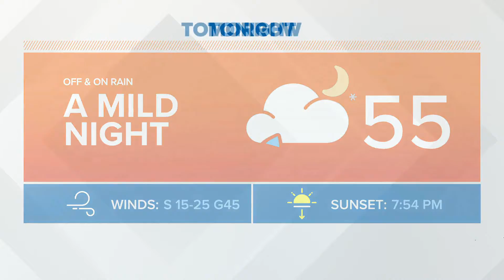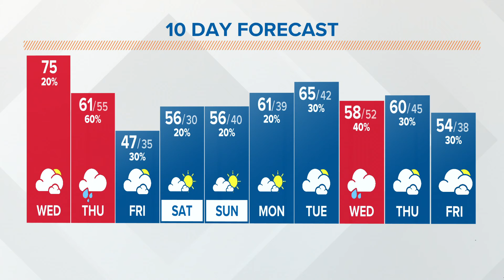Columbus, Ohio weather forecast | March 30, 2022